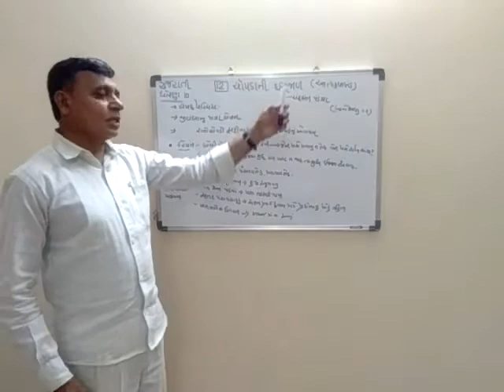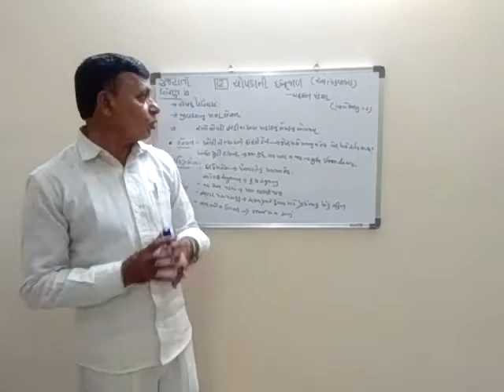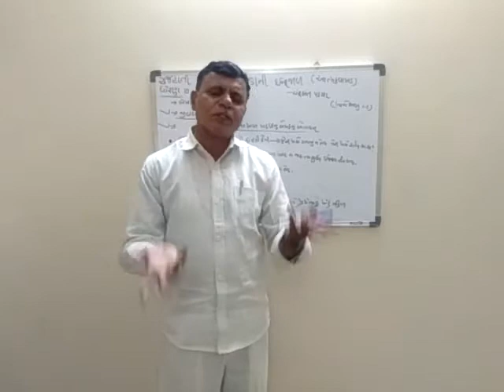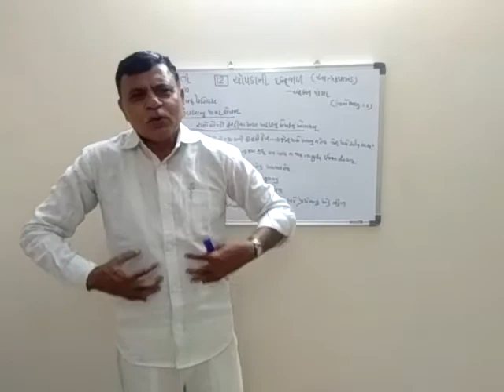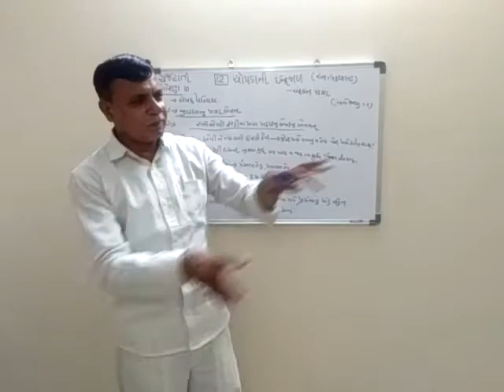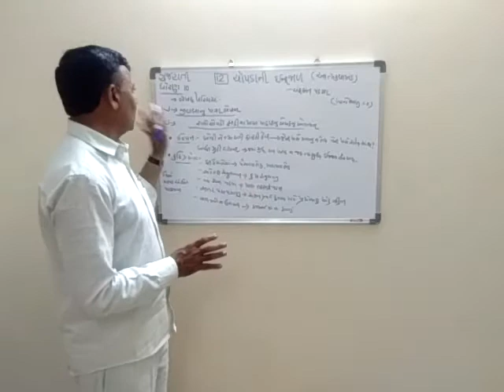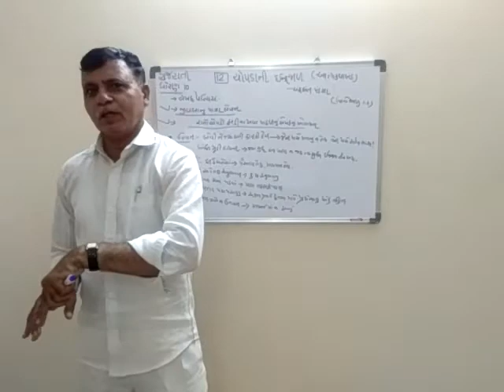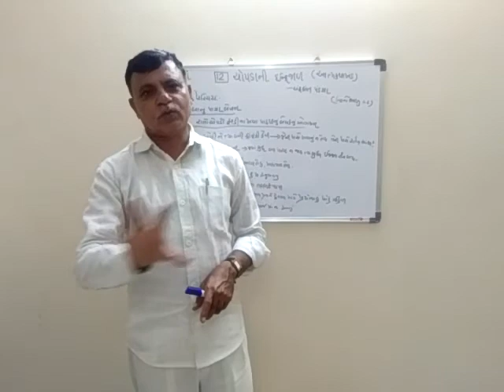Std - 10 / Gujarati / પાઠ - 12 ચોપડા ની ઈન્દ્રજાળ / આત્મકથાખંડ / K.N.Solanki